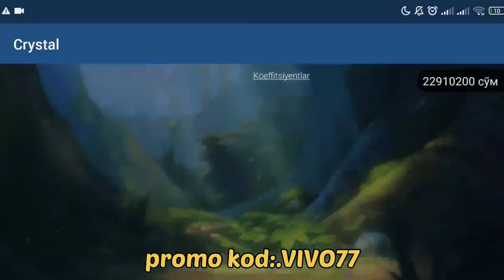CRYSTAL 1 TA BOSISHDA 47 MLN YUTDIK 1xbet crystal 1xgames linebet (5)